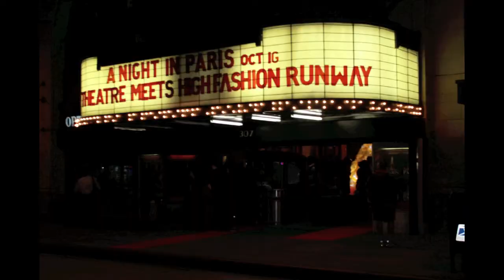A Night In Paris Event - Photo Gallery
A Night In Paris Photo Gallery featuring "A Night In Paris" models, Blankenship Ballet Company, Trish Steele founder of Safe Passage, David Mirisch our Celebrity Event Consultant, Donna Rayford and Kiko Ellsworth, our Executive Producers.

Many thanks to our Designers, Photographers (Featured Photographer: Steven Williams) Event Photographers: Hugh Williams and Chia Media, Hair and Make Up Artists, Sponsors and Supporters!  for further details!